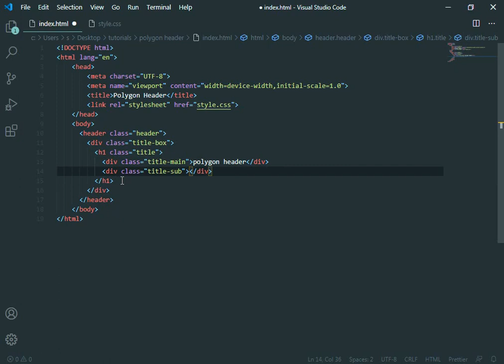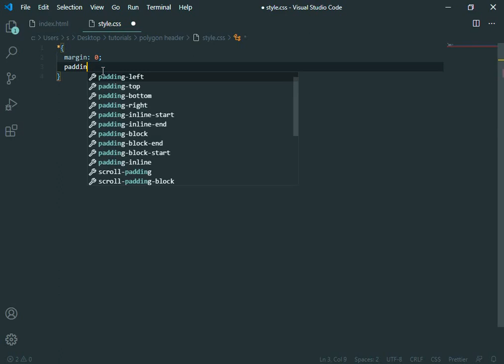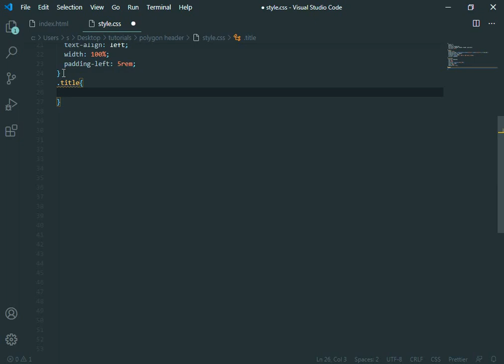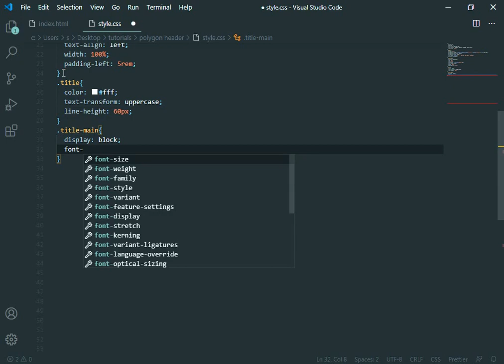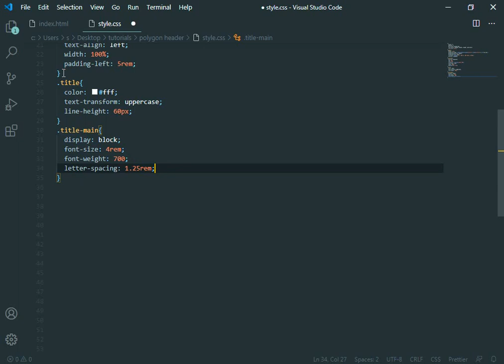How To Make Polygon Header Using Only HTML and CSS 2020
In this video, I will teach you how to make a polygon header using only HTML and CSS